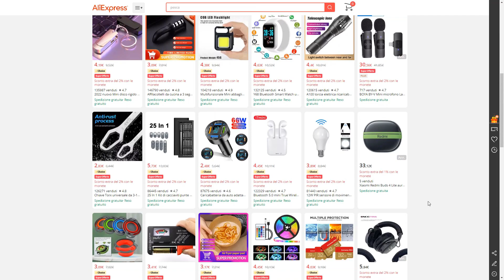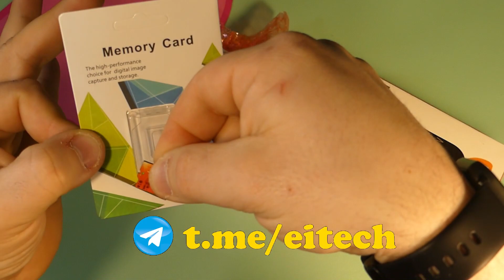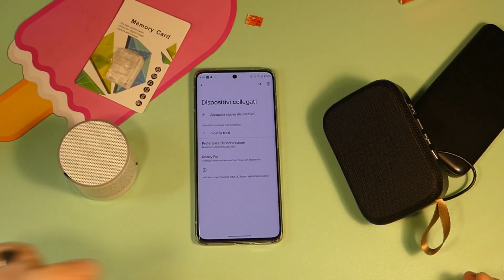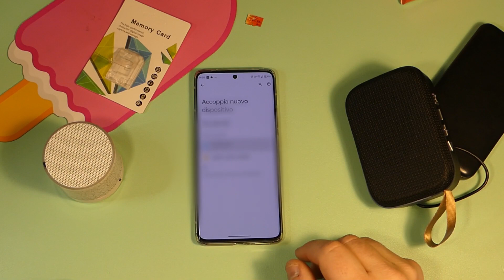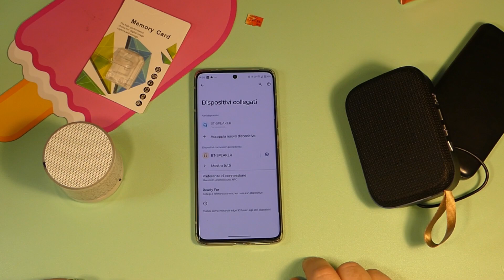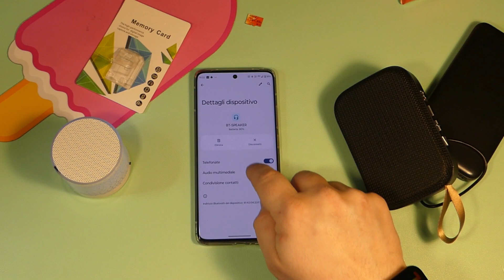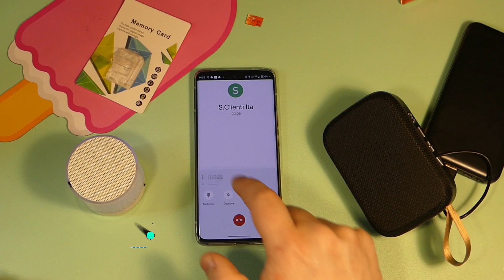HO COMPRATO SPEAKER BLUETOOTH A SOLI 2€ *esploso?*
Da un'idea di @PhoneBlogItalia e ispirato da @MEMEofficialITA nasce questa nuova serie di video. Tecnologia a bassissimo costo, dove scopriremo forse tanta immondizia ma anche qualche piacevole sorpresa. Ecco a voi